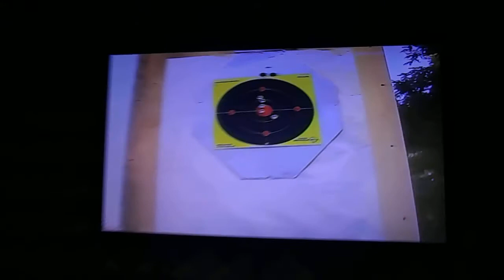Training session,45/70 caliber,219 yards in distance...1/2...